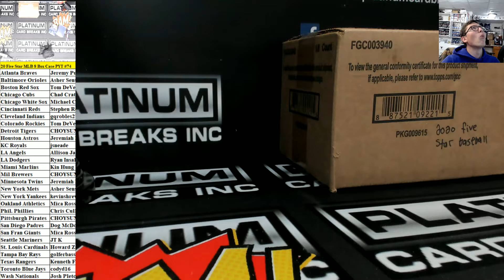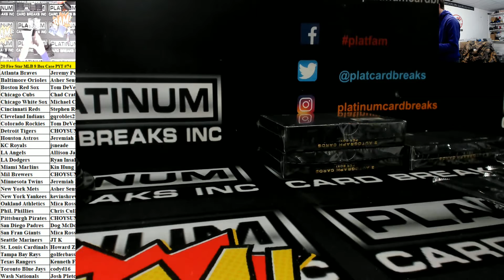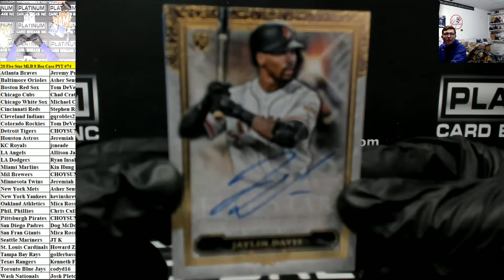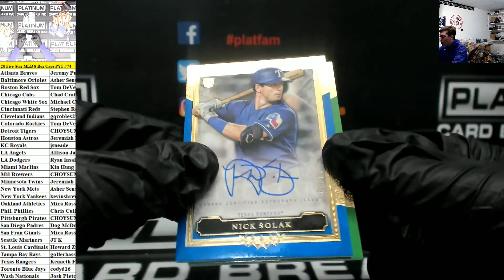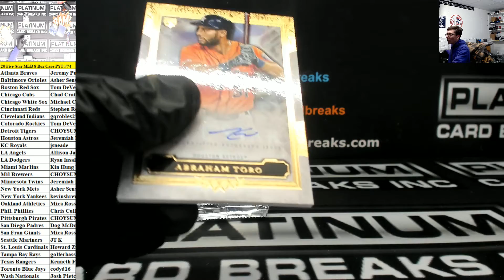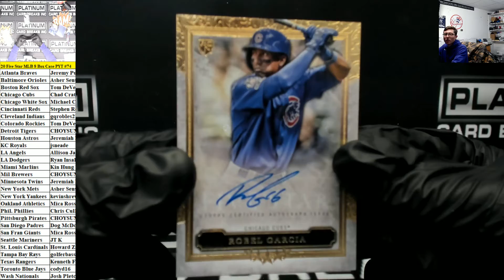2020 Five Star Baseball Full Case PYT #74